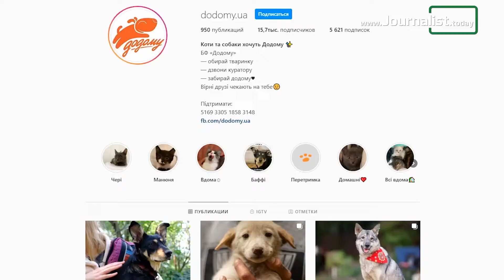Маріанна Буданова: я вірю, що наше суспільство готове до європейської моделі життя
«Журналіст» зустрівся із психологинею, волонтеркою, громадською діячкою Маріанною Будановою. З гостею ми поспілкувалися про її волонтерську діяльність, про соціальну відповідальність влади перед громадянами, особливо перед соціально вразливими верствами населення. Маріанна Буданова розповіла, чому вирішила балотуватися в депутати Київради та що хотіла би зробити для столиці в цілому і Голосіївського району зокрема.

Ви людина, яка поєднує професіональну діяльність із соціальною місією. Чому вирішили йти в депутати? Яка головна мета цього кроку особисто для Вас?
Більше трьох років я співпрацювала на волонтерських засадах із благодійними фондами і зрозуміла, що не на всі питання я можу знайти вирішення тільки завдяки власному ентузіазму, знанням і досвіду. Є проблеми, які потребують більш фундаментального вирішення за допомогою державних органів. Саме тому, розуміючи, що при відповідних повноваженнях  я зможу зробити набагато більше, я прийняла для себе  рішення йти в депутати.
Моя основна задача – зробити життя людей хоча б трішечки кращим, йдучи в політику, я розумію, що для цього у мене будуть певні важелі.
Кияни вже бачили багато політиків і вони розуміють, що реальних дій можна очікувати лише від професіоналів. Я обрала політичну партію «УДАР», тому що політичний Олімп – це перш за все боротьба, і боротися треба із сильною командою.

Якими будуть Ваші перші кроки як депутата? Яка у Вас стратегія депутатської діяльності?
Я добре розумію проблеми сучасних мешканок мегаполісу, тому основною задачею моєї програми по цьому пункту буде розбудова шкіл, дитячих садочків для малюків, тому що їхні мами працюють, вони соціально активні, і їм потрібна соціальна безпека і підтримка від міста.
Крім того, я мрію створити публічний простір, в якому буде комфортно спілкуватися представникам усіх поколінь - дітям, їхнім батькам та літнім членам родини. Простір, де усі будуть відчувати себе спокійно, у безпеці.
Моя волонтерська діяльність показала мені, що місто наразі не може забезпечити усім необхідним людей і з вадами, а їх, насправді, дуже багато, вони мають бути почутими. Тому я планую запускати декілька соціальних проектів на допомогу саме цій групі населення.
Моя програма спрямована на стратегічне бачення розвитку нашого міста в сучасних умовах. Я впевнена, що це завдання саме для Київської міської ради. Організація якісного рівня життя для кожної вікової групи від дитинства до золотого віку – це буде пріоритетом у моїй діяльності. Я вважаю, що треба подивитися під новим кутом на всі старі проблеми.

Що Вам хочеться змінити в Голосіївському районі?
У нас чудовий Голосіївський район. Проте я мрію про те, щоб моя програма допомоги літнім людям та людям із вадами зору була втілена в життя. Можна почати з маленьких кроків: телефонні дзвінки від молодих людей до людей поважного віку, бо вони найбільш незахищені і найбільш одинокі, а щоб відчути себе щасливішим і потрібним достатньо одного кроку – короткий телефонний дзвінок. Більш вагомі кроки – це адресна допомога.
Зважаючи на отриманий досвід, працюючи волонтером із людьми, які не бачать, які живуть у суцільній темряві, я хочу реалізувати програму для підтримки людей з вадами зору. До такої роботи було б добре залучити осіб різних вікових груп, щоб діти з дитинства розуміли, що потрібно допомагати іншим, а також, щоб вони знали, як це робити, щоб вони мали інструментарії, платформу, взаємодію з волонтерами. Моя мета – побудувати соціально активне громадянське суспільство.
Крім того, я хочу підтримати проєкт «Додому.ua», тому що він націлений на захист тварин та пошук домівок для чотирилапих. Я планую створити у Голосіївському районі притулок для тварин. Я вірю, що наше суспільство готове до європейської моделі, тобто не купувати собі домашнього улюбленця, а взяти із притулку і віднайти справжнього друга.
Також я планую відновити у Голосіївському районі роботу школи кінологів, як це було раніше.  Одним із напрямків роботи у цій школі мала б бути робота із людьми із вадами зору, тобто щоб там виховували собак-поводирів, які б комунікували з іншою людиною від імені свого господаря. Я би хотіла, щоб такі школи були ініційовані в кожному районі нашої столиці. Це актуально ще й тому, що чимало наших військовослужбовців повертаються зі сходу з пораненнями, внаслідок яких з’являються і порушення зору. І от програма виховування собак-поводирів у школі кінологів допомогла б полегшити їм буденне життя та інтегрувати у ритм сучасного міста.

Де  Ви берете енергію у цей складний час? Що Вас надихає та мотивує?
Енергію я отримую від моєї сім’ї та людей, які мене оточують. Зараз, на жаль, у мене менше часу для спілкування, але я ще люблю читати книги, це теж додає мені натхнення.
Сил мені додає спорт, хоча б пів години тренування щодня – це заряд енергії та бадьорості. Саме тому при виборі політичної сили я обрала партію «УДАР», тому що вона націлена аби розвивати молодіжний спорт. Спорт – це здоров’я, а нам потрібна здорова нація.